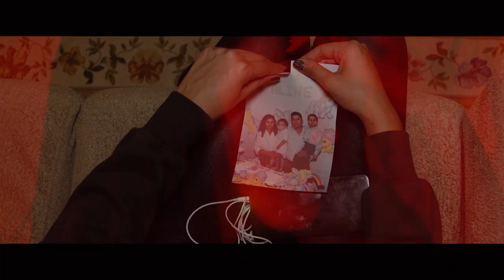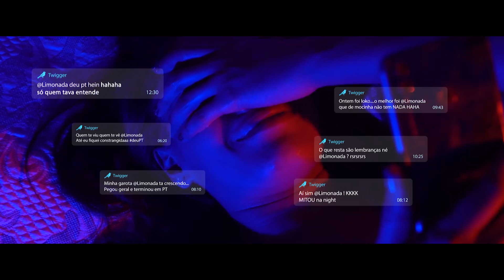DESCONSTRUINDO TUDO!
Não importa o que você já fez, quem você é...

Nós estamos aqui para ajudar você a descobrir o que realmente vai te completar pra toda vida. Mas para isso é necessário você procurar e aceitar ajuda!
Você vai precisar se desconstruir e se reconstruir, mas não se preocupe, você não estará sozinho nessa! 😊

"As desconstruções doem, mas valem muito a pena!"💡

Procure um polo da FJU mais próximo de você e encontre aquilo que você tanto procura!